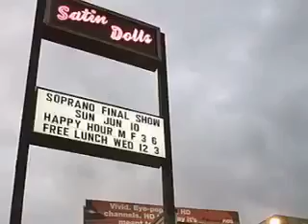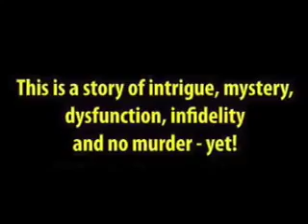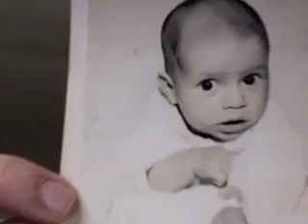The Agita Monologues ~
The life and times of growing up in a 1st generation Italian family.
This is a one woman show ~ written & performed by Maryann Maisano.
The universal law of love and how this all changed her outlook on love and trust!